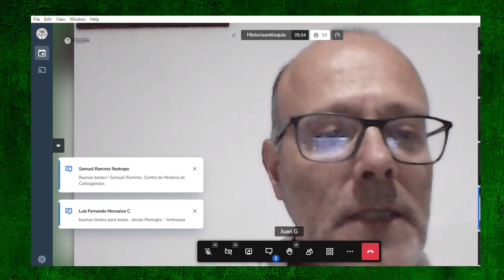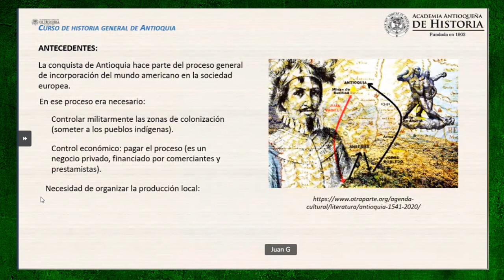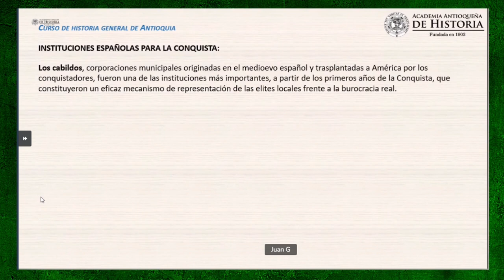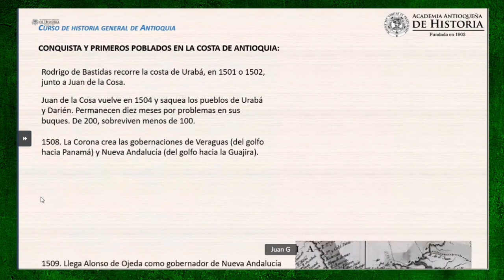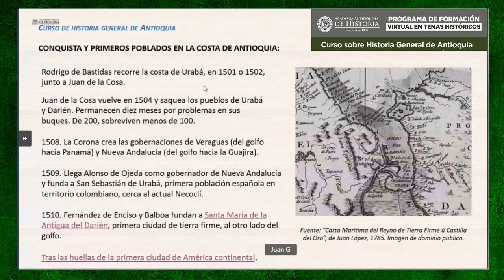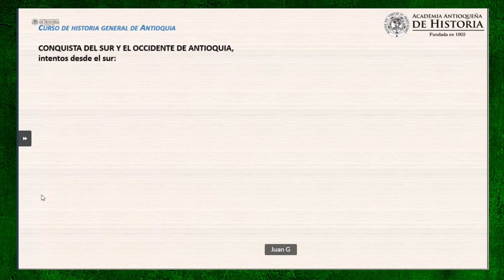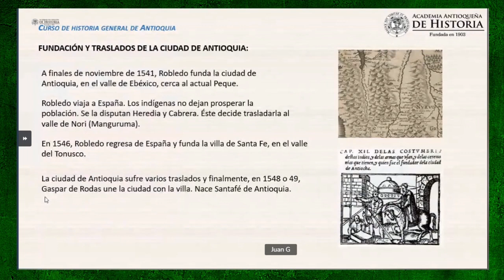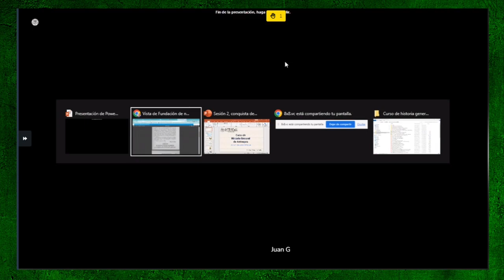Historia General de Antioquia: Sesión 2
Aborígenes antioqueños en los tiempos prehispánicos